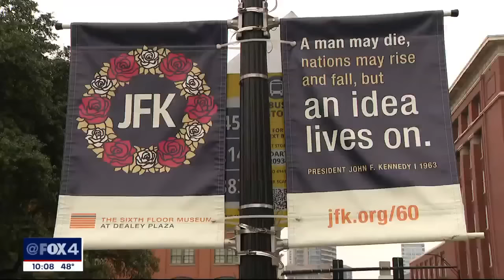JFK Assassination: Travelers come to Dallas to remember president 60 years after death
The assassination of former president John F. Kennedy was a pivotal moment in U.S. history and for the city of Dallas. Wednesday marks 60 years since that fateful day and people from around the world are coming together to remember Kennedy's life and legacy.